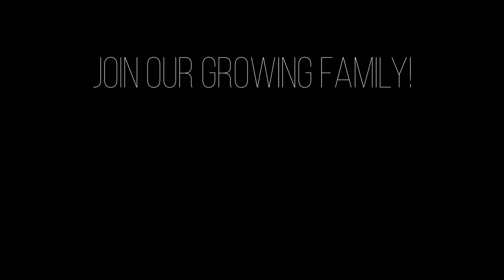Why the Newborn Stage is So Hard for Me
We spent a great day visiting the park we went to when I first surprised Austin I was pregnant with our second baby. It was crazy to see how much Micah has grown in the last year, and watching the old footage of her was so fun. Paige has not been sleeping through the night, which is really hard for Jess to cope with. She needs regular sleep, and when she doesn't get enough it really places a toll on her mental health. We're really looking forward to and excited that all of that might change soon, and we'll be able to move on to the next milestone!

ALL MY FAVORITE ITEMS //
All My Favs On Amazon! (Fitness, Pregnancy, Newborn, Toddler, etc!)

Austin & Jess
1123 N Fairfield Rd #1373